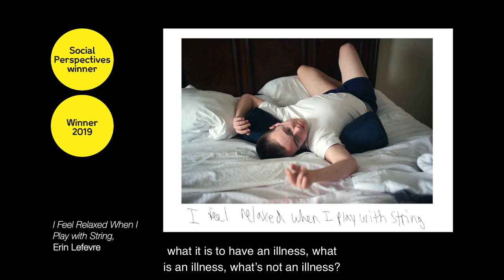Wellcome Photography Prize 2019 | Winners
The Wellcome Photography Prize celebrates compelling imagery that captures stories of health, medicine and science. See the overall winner of the 2019 prize as well as the winning image selected in each category (Social perspectives, Hidden worlds, Medicine in focus and Outbreaks).

The judges for the 2019 Wellcome Photography Prize are:
- Emma Bowkett, Director of Photography at FT Weekend Magazine, UK
- Dan M Davis, Professor of Immunology at the University of Manchester, UK
- Dr Heidi Larson, Director of The Vaccine Confidence Project at the London School of Hygiene & Tropical Medicine, UK
- Joanne Liu, International President of Médecins Sans Frontières, Switzerland
- Pete Muller, National Geographic Photographer and Fellow, Kenya
- Azu Nwagbogu, Curator at Large for Photography at the Zeitz Museum of Contemporary Art Africa, Nigeria.

The judges panel is chaired by Jeremy Farrar, Director of Wellcome.

Film by Barry J Gibb.